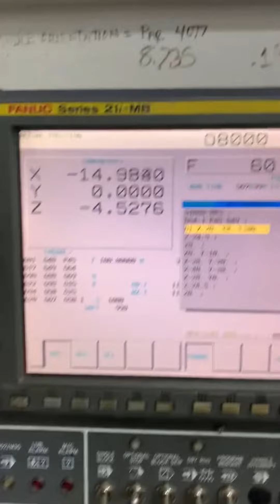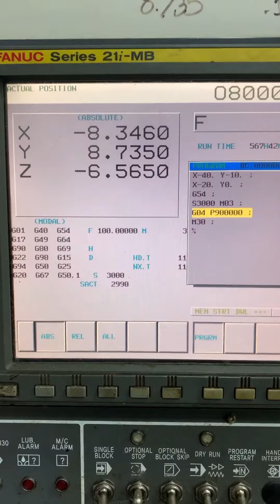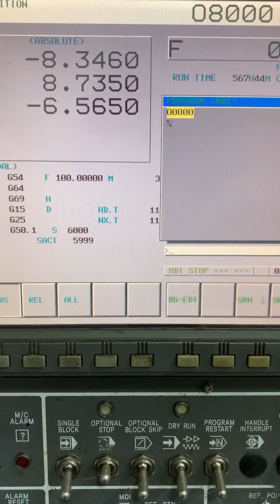2005 Daewoo DMV 4020 M15